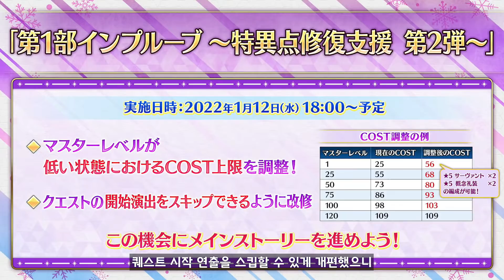3년만에 복각하는 사건부와 "그 서번트" 등장!!!! 【칼데아 새틀라이트 방송 요약】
+ 칼데아 새틀라이트 스테이션 방송 , 사건부 복각 , 헤파이스티온